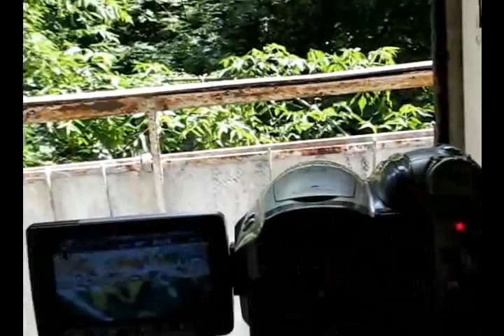Дождь и после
Зарисовка